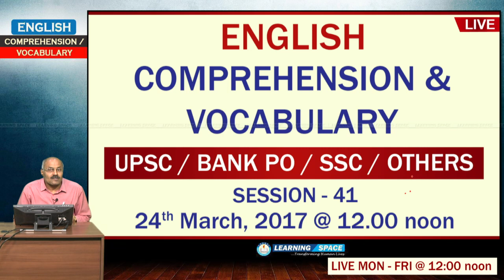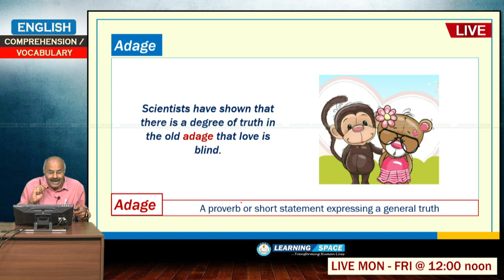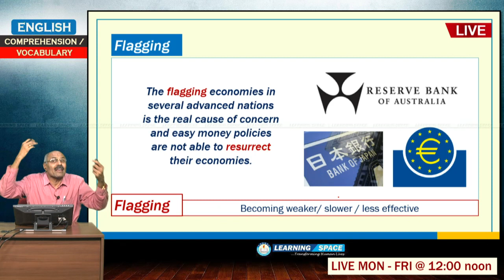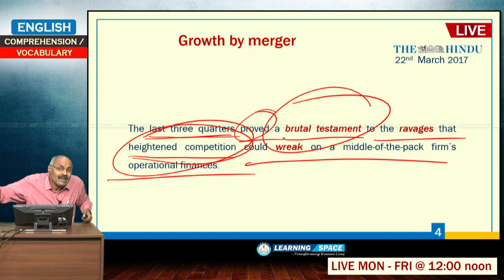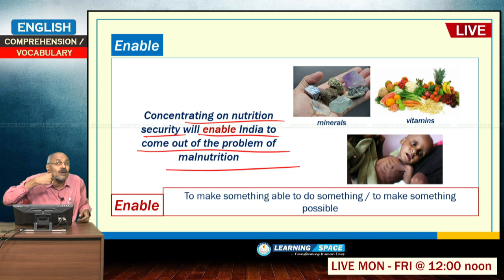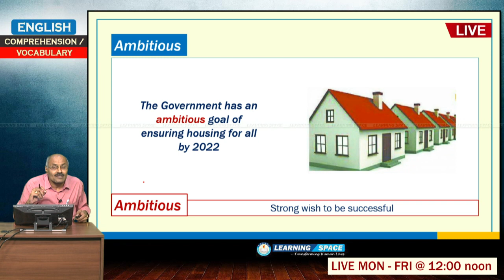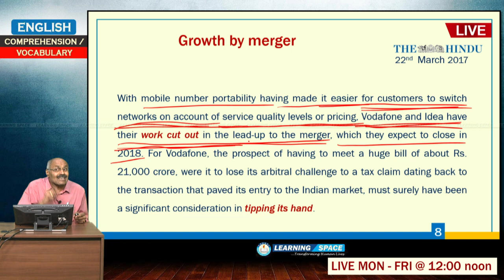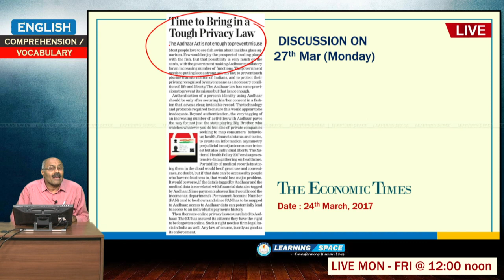English comprehension / vocabulary - Session 41 of 2017.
It will immensely benefit students who ever are appearing for UPSC CIVIL SERVICES / IBPS PO / SSC and other competitive exams. Within three to six months, your proficiency in English will improve and you can follow any newspaper / article without difficulty.